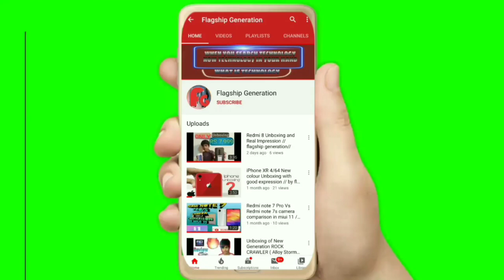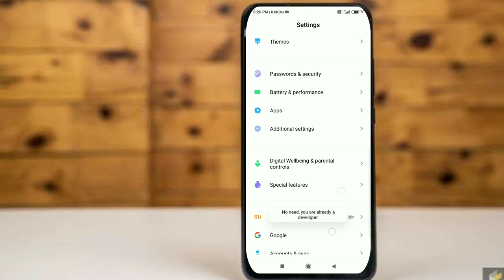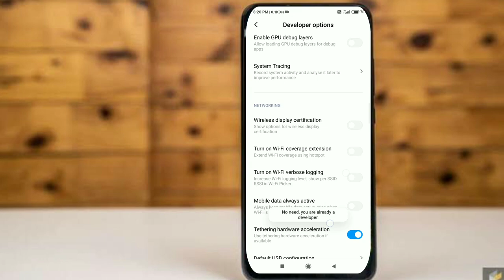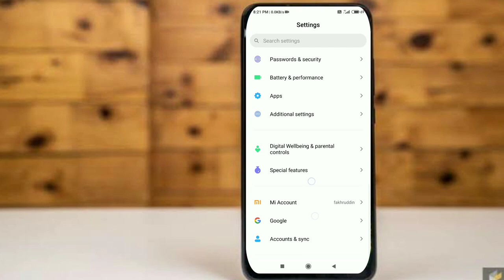Easy Trick. How To Increase RAM And Increase Your Phone Speed, No Root by flagship generation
Hello Friends My Name Is FARHAN.
And I Will Show You a Many Tricks , Tips , Unboxes.

.INTRO.

About this video:
Dosto iss video me humne bataya hai Apne Mon ki ram ko kaise badahe aur mobile ko boost matlab Mobile ki speed ko kaise badahe dosto Poori video dekhna jisse ki Aapka phone bhi boost ho gae ha.
Because main aisi video Lata rehta hu ...
.x.

.x. x. x.